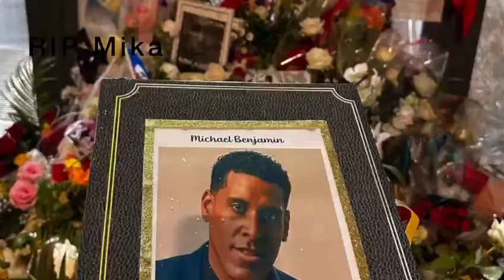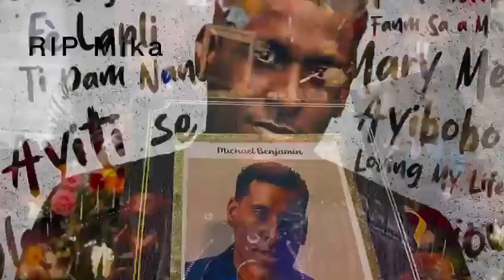omaj a mikaben